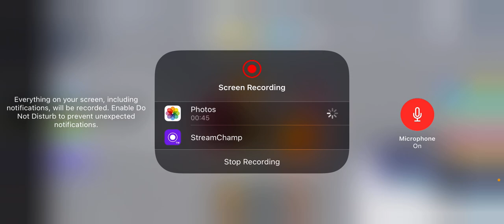what is this creature lol